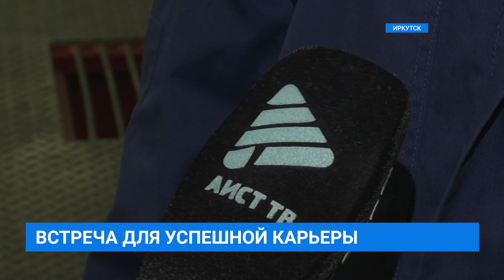Студенты РАНХиГС на Иркутской ГЭС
Преодолели 5 тысяч километров, чтобы побывать на иркутской ГЭС. Студенты РАНХиГС прилетели из Москвы, интересовались системами производства и проектами по охране Байкала. Этот опыт молодежи пригодится в будущей практике. Как прошла встреча, расскажет Дарья Макарова.